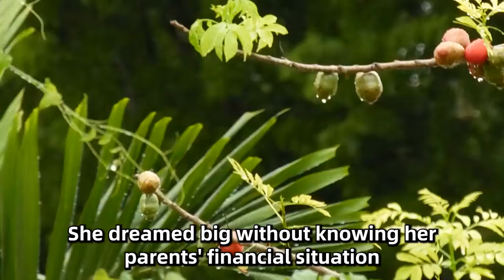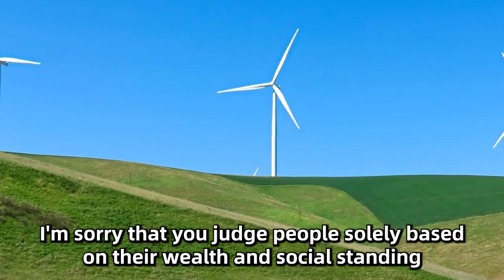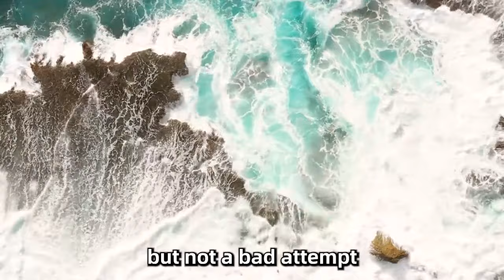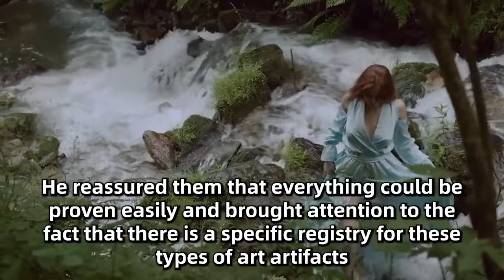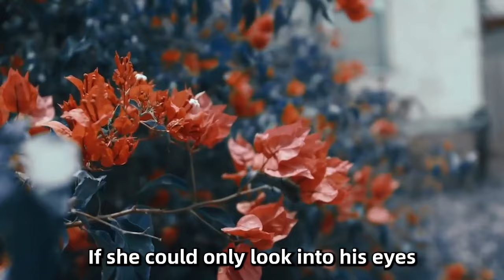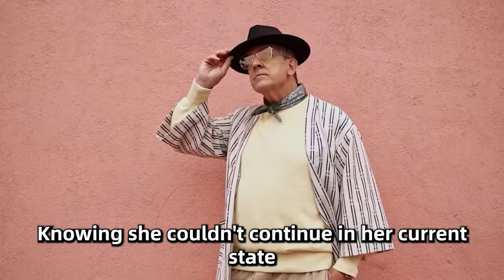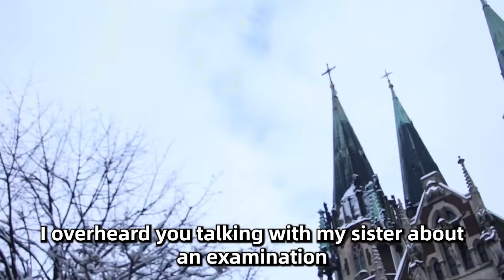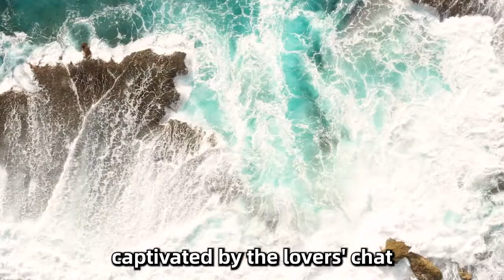My Mother-In-Law Invited Everyone To Humiliate Me, But When The Jeep Pulled Into The Village...